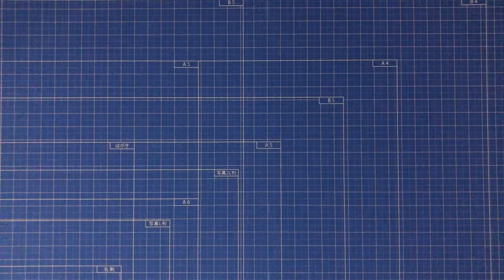【折り紙】No.321「ターマイト・ハンター」 15枚【アリクイ】/【origami】No.321 “Termite Hunter” 15 sheets【animal】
作品No.321「ターマイト・ハンター」 15枚
テーマ「アリクイ」
〔生態〕
シロアリクイのみを捕食するアリクイの一種。他のアリクイの仲間とは異なり、常に2足歩行で活動を行えるように適応進化している。その結果、位置の高い場所にあるシロアリの巣も破壊できるようになったとされる。
〔閃き〕
アリクイという動物はアリやシロアリといった細かな虫を食べますがシロアリのみを食べる動物がいたらどんなのだろうと考えていた時に閃いた作品です*˙︶˙*)ﾉ"
(English)
Work No.321 “Termite Hunter” 15 sheets
Theme "ant eater"
(Ecology)
A type of anteater that only eats termites. Unlike other anteater friends, it has evolved adaptively so that it can always perform activities on two legs. As a result, it has been reported that termite nests in higher places can be destroyed.
 [Flash]
An anteater eats small insects such as ants and termites.